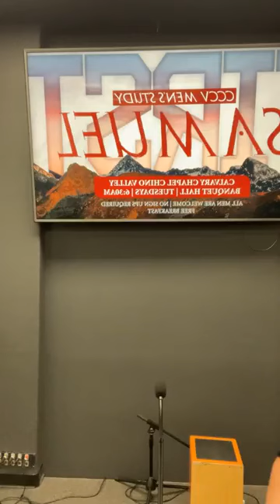I Samuel 4:12-22